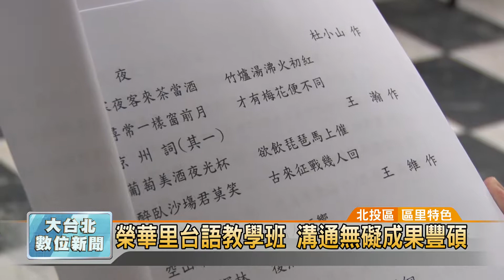20170803 榮華里台語教學班 溝通無礙成果豐碩 (凱擘大台北數位新聞)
榮華里台語教學班 溝通無礙成果豐碩

對台灣人來說，講台語不是件太困難的事，但對於外省族群或新移民朋友來說，可就不簡單了。台北市北投區榮華里長何漢清，特別開辦台語教學班，邀請專業老師，運用台語羅馬拼音教課，內容豐富有趣，學員們現在已經能用台語溝通，成果相當豐碩。

學員們依序上台，用台語朗讀唐宋詩詞，發音、情緒都很到位，一字一句觸動觀眾心弦，但其實他們之前可是連一句台語也聽不懂。

這是北投榮華里舉辦的台語教學班，邀請專業講師，運用台語羅馬拼音，教大家練習說台語。為了豐富課程內容，還會安排台語老歌、漢語詩詞吟唱等，讓大家越學越有興趣。

目前學員多以外省族群和新移民朋友為主，何里長希望未來能持續推廣，吸引更多年輕新血加入台語班，發揚傳統閩南文化。

尤翔霆 採訪報導 (北投區/區里特色)